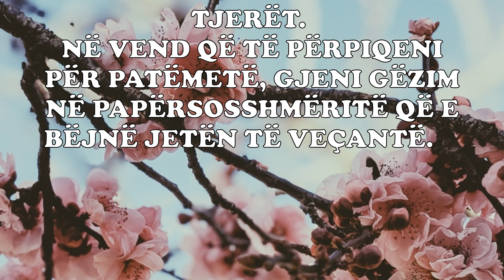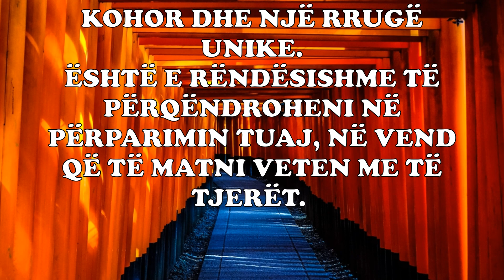NDRYSHONI JETËN TUAJ PËRMES SHTATË KONCEPTEVE - SHEMBULLI JAPONEZ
Të nderuar miq.
Në këtë video do të keni rastin të njohtoheni me 7 (shtatë) urtësitë japoneze që do ta transformojnë jetën tuaj.
Janë shtatë urtësi gjithpërfshirëse, që pa dyshim se kanë ndikuar që shoqëria japoneze të jetë nga më të përparuarat në botë.